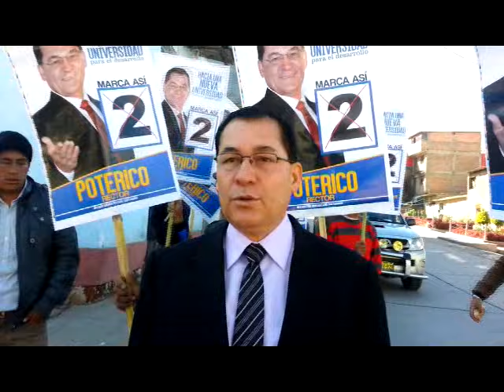RESUMEN DE DEBATE DE CANDIDATOS A UNASAM